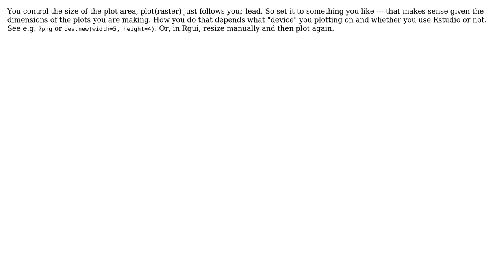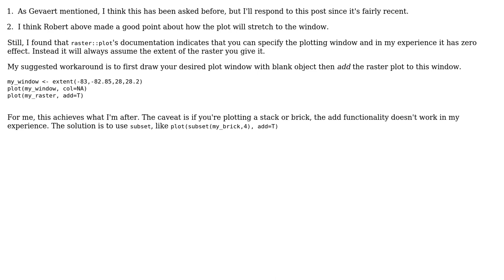GIS: How can I constrain my plot to the extent of the raster image? (3 Solutions!!)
GIS: How can I constrain my plot to the extent of the raster image?

With thanks & praise to God, and with thanks to the many people who have made this project possible! | Content (except music & images) licensed under CC BY-SA | Music | Images & others | With thanks to user Vince user Robert Hijmans user linsanity user Gevaert Joep user brotherJ4mes and the Stack Exchange Network Trademarks are property of their respective owners. You are responsible for your own actions.